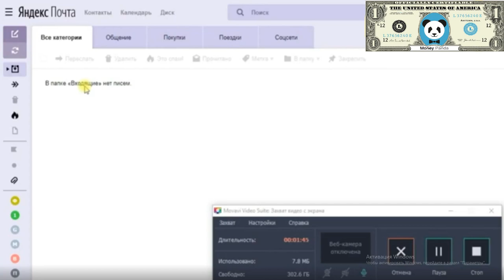Серый Арбитраж Трафика: Схемы Заработка В 2023 | Что Нужно Для Работы #5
Урок 5.2 - Основные сервисы для работы

Серый Арбитраж Трафика: Схемы Заработка В 2023 | Что Нужно Для Работы